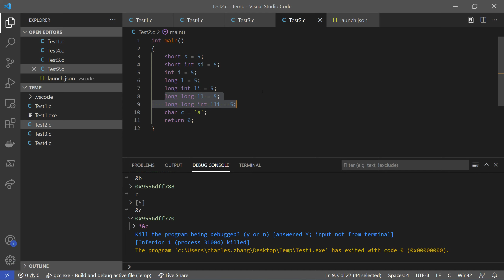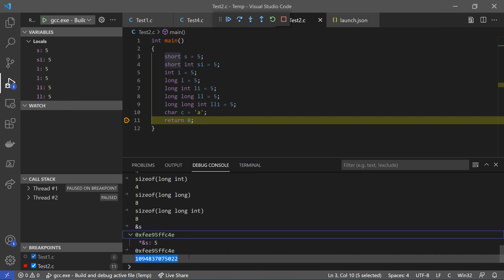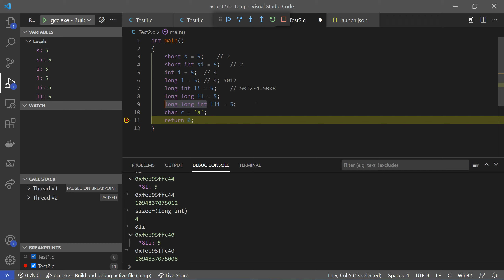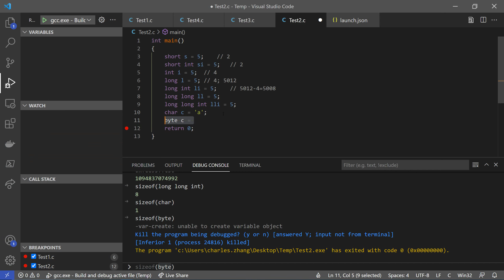2 - Variable Type Length (变量类型和长度) | Lectures on C (中文)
How do various basic variable types differ?